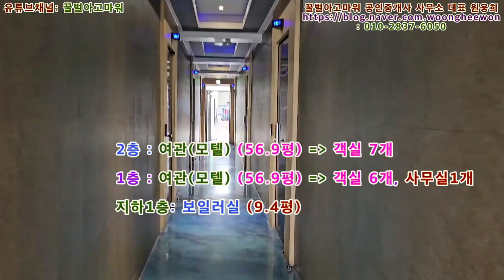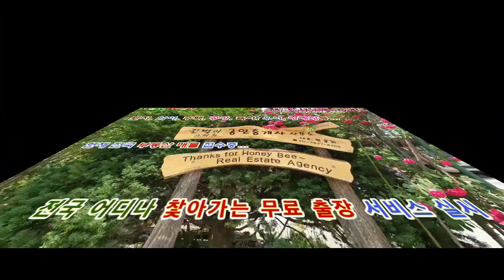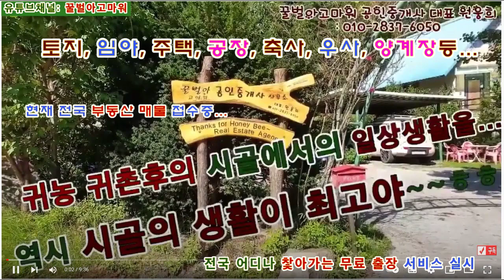(급매) 양구군 양구읍 상리 4거리 2층 모텔 대지 109평 (협의가능)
꿀벌아고마워 공인중개사 사무소 유투브채널 (급매) 양구군 양구읍 상리 4거리 2층 모텔 대지 109평 (협의가능)